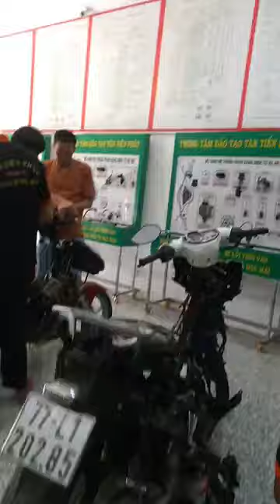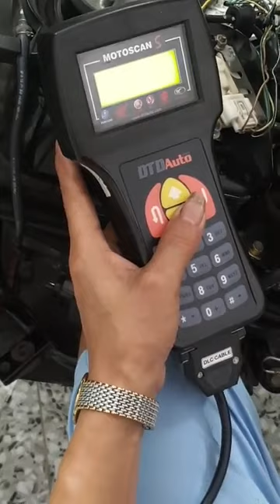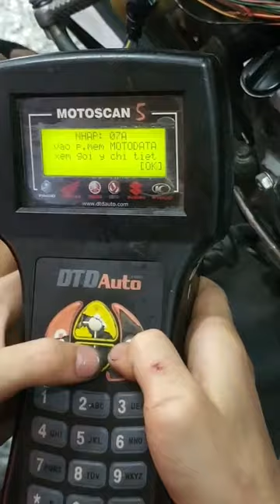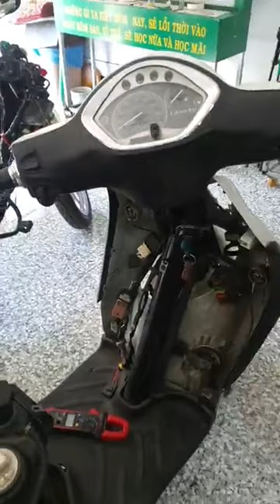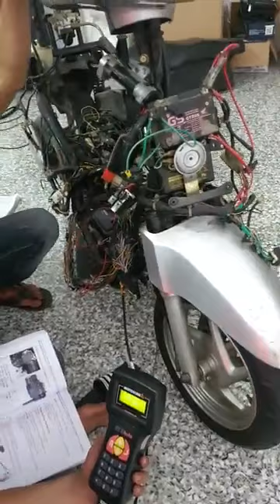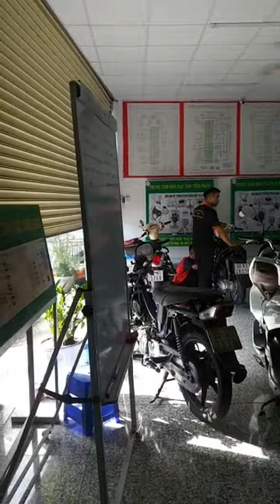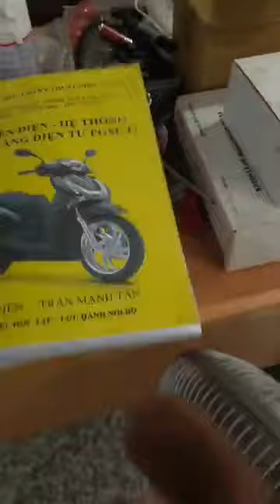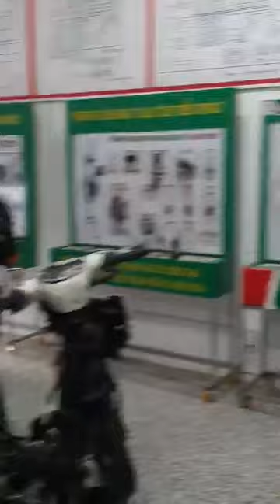Kiều Tuấn: Thực hành đo thông số cảm biến trên xe Fi phun xăng điện tử